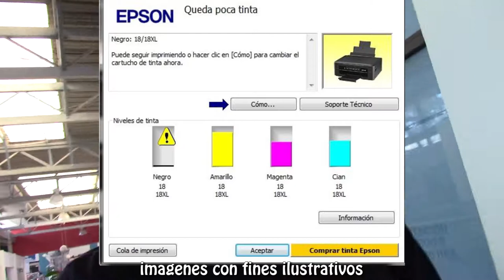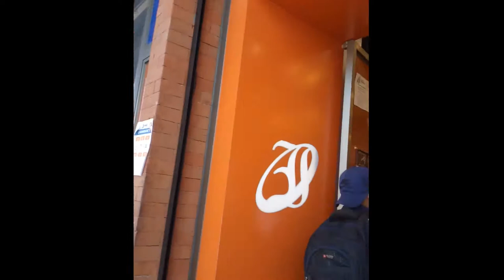De compras por Int3laF 🤑🤑🤑 ʕ•́ᴥ•̀ʔっ